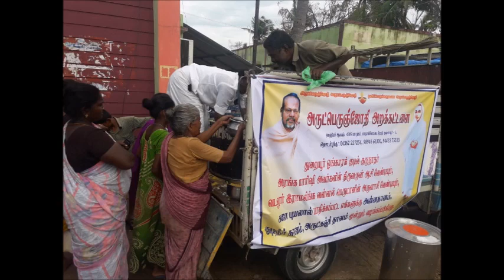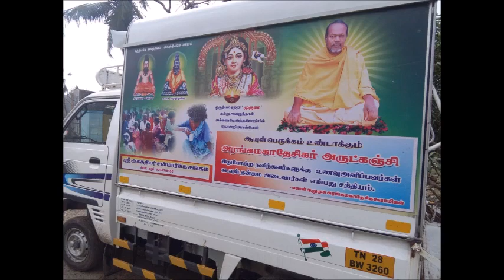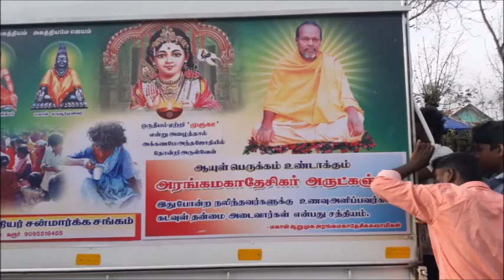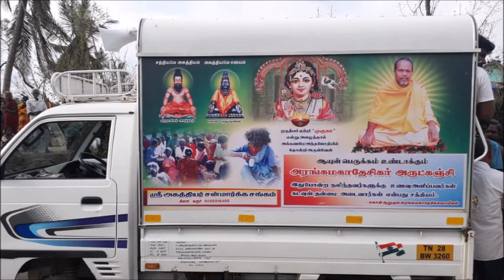கஜா புயலால் பாதிக்கப்பட்டோருக்கு ஓங்காரக்குடில் அன்பர்கள் நிவாரணம்